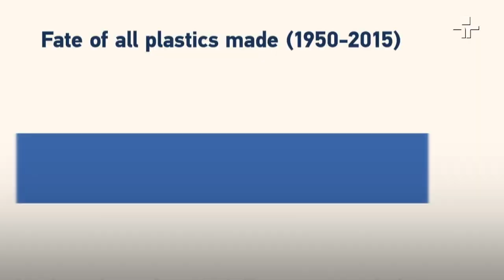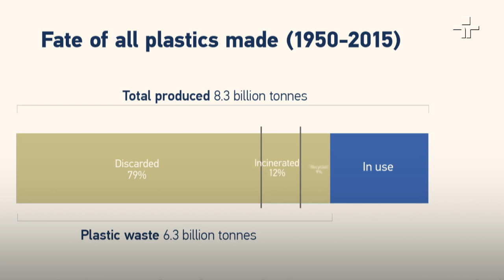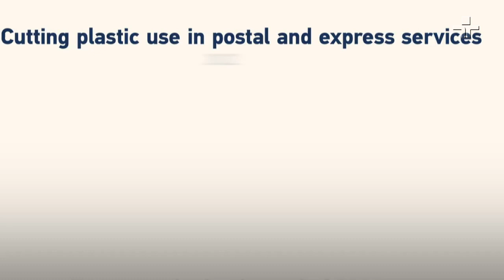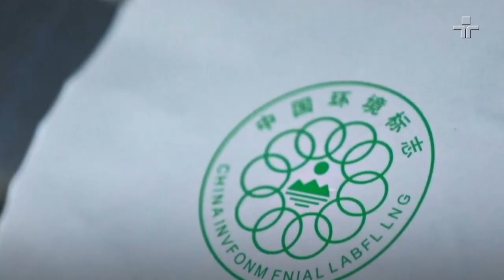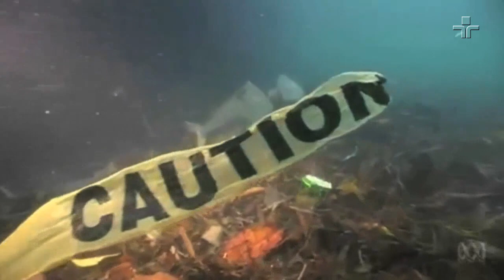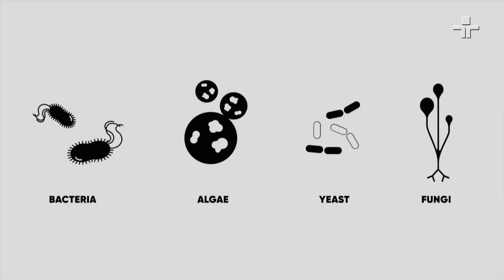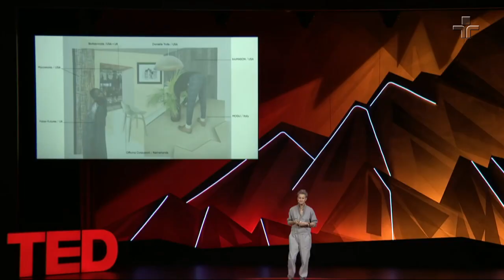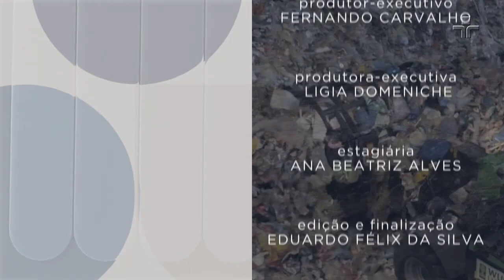Matéria de Capa | Plástico, inimigo mortal | 10/04/2022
Você tem conseguido evitar a compra de produtos embalados em plástico? Em casa ou no trabalho, tem reduzido a quantidade que descarta no lixo? Duzentos países aderiram a um acordo destinado a controlar a produção, uso e descarte desse que é um dos maiores vilões do meio ambiente.